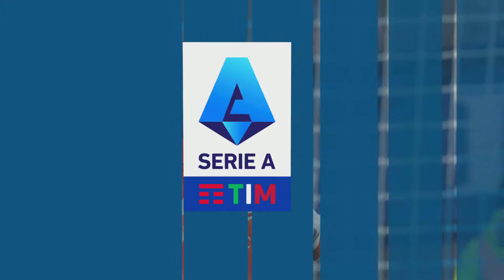Fifa Predicts: Napoli vs Inter Milan - 12.02.22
Napoli vs Inter Milan - 12.02.22

Here is what Fifa predicts for todays game. get your predictions below